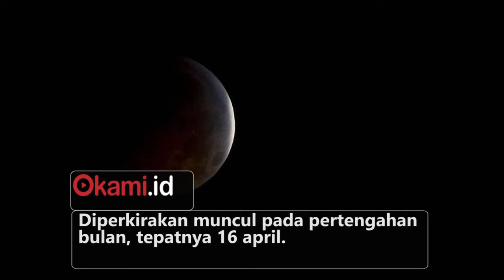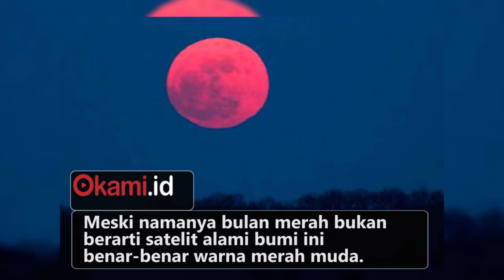4 Fenomena Langit Menarik di Bulan April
yuk intip 4 fenomena langit yang menarik di bulan ini